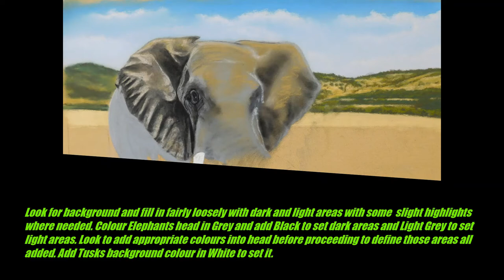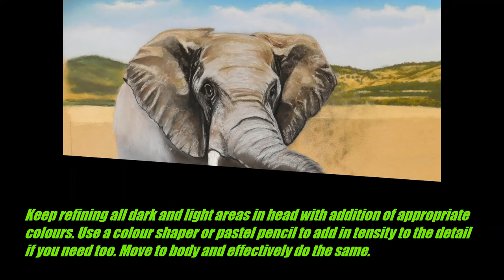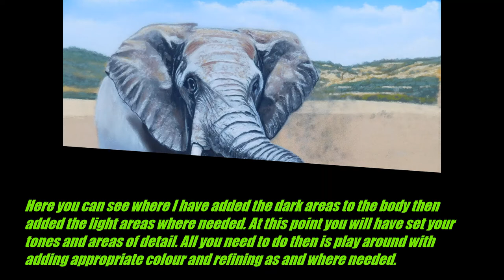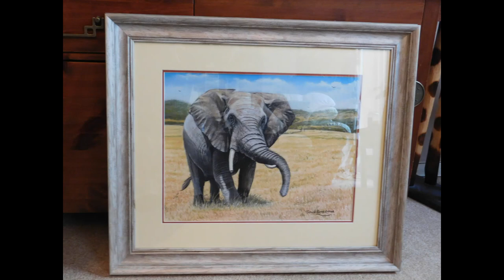Soft Pastel tutorial in photos. Elephant by John Etheridge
A Soft Pastel I did some time ago and teach my art students. It really is easier than it looks and I will try to explain.